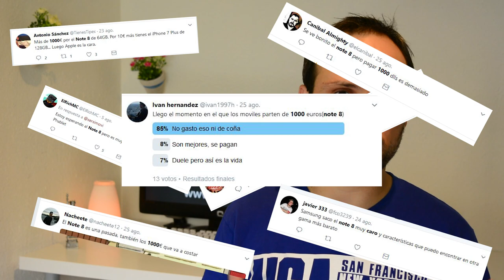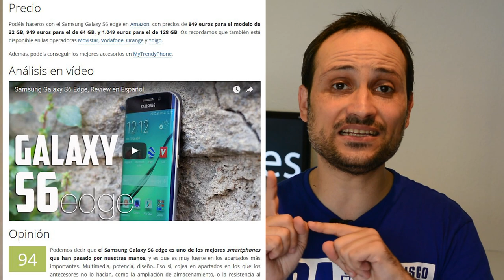5 RAZONES PARA COMPRAR EL @SamsungEspana GALAXY NOTE 8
Chavales en el vídeo de hoy, te doy 5 razones por las que comprar el nuevo Galaxy Note 8